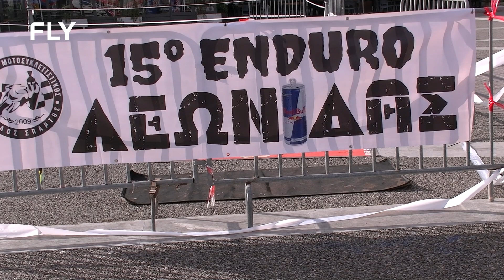15o ENDURO ΛΕΩΝΙΔΑΣ με ρεκόρ συμμετοχών - Η εκκίνηση στη Σπάρτη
Ενημέρωση | Ψυχαγωγία | Καθημερινότητα
FLY 89,7 radio: Ακούστε τη διαφορά ! Live broadcasting